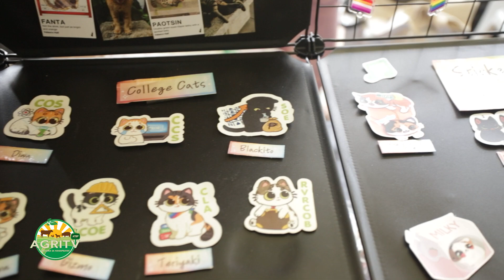AVLI Biocare's Cat Corner on AgriTV | Episode 2: DLSU-PUSA: from Hobby to Mission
Fellow cat lovers! 😻 Sa episode 2 ng ating AVLI Biocare's Cat Corner, tunghayan natin ang dedication ni Ms. Laureen Velasco at mga members ng DLSU PUSA sa pag-aalaga ng mga pusa sa kanilang campus.